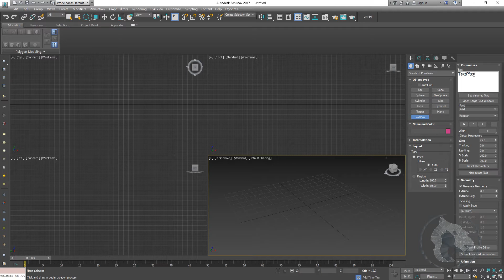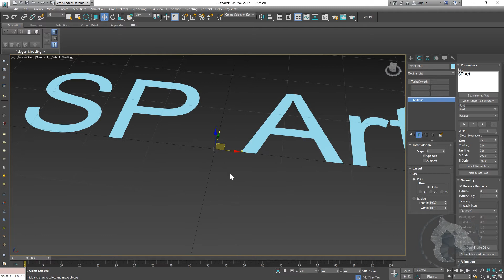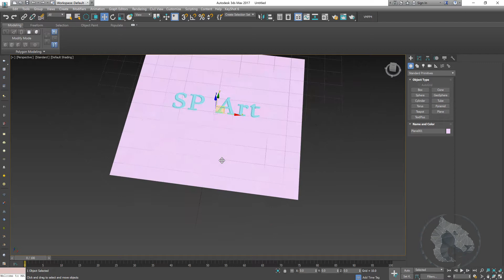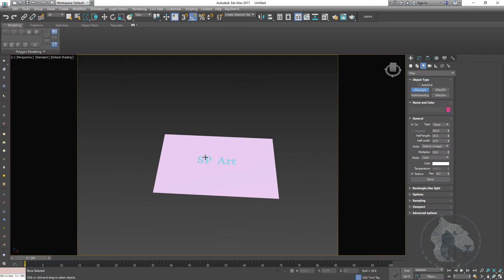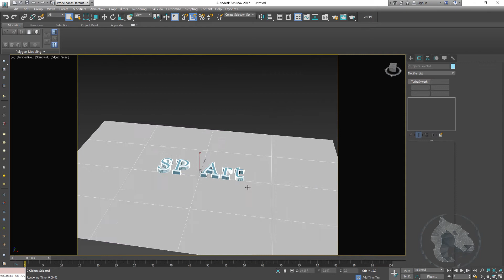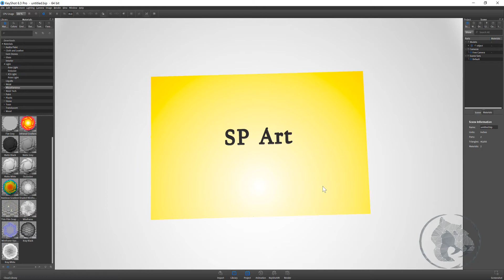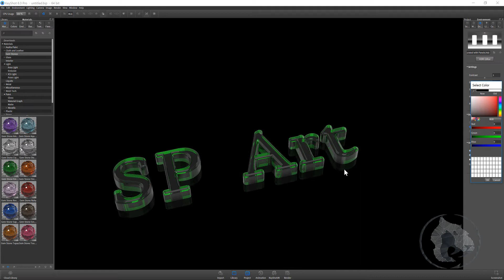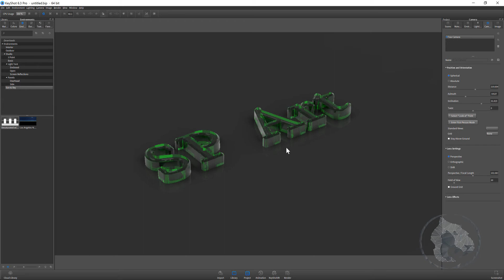3ds Max text tutorial